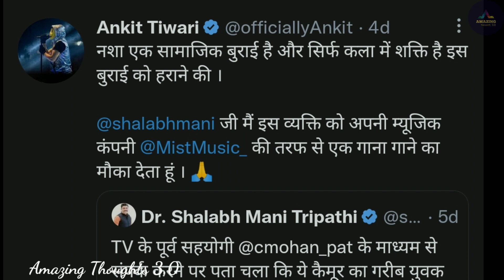Man in Jail Singing a song for Jailer in Bihar Gets to Sing a Song for Ankit Tiwari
Quarries Solved:

Hello guys, you are welcome to today's video of our channel Amazing Thoughts 3.0. In today’s video we are going to talk about Man in Jail Singing a song for Jailer in Bihar Gets to Sing a Song for Ankit Tiwari | Ankit Tiwari So, if you haven’t subscribed to our channel then please go subscribe and hit the bell icon!

नमस्कार दोस्तों, हमारे चैनल के आज के वीडियो में आपका स्वागत है। आज के वीडियो में हम बात करने जा रहे हैं Man in Jail Singing a song for Jailer in Bihar Gets to Sing a Song for Ankit Tiwari | Ankit Tiwari   तो, अगर आपने हमारे चैनल को सब्सक्राइब नहीं किया है तो कृपया सब्सक्राइब करें और बेल आइकन दबाएं!

man in jail singing song for jailer in bihar india,bihar viral video,drunkard of buxar in bihar,drunkard sang a song in jail,ek bihari sab per bhari,man in jail singing a song,sharabi sings song,pawan singh daroga ji ho song,khesari lal new song,bihar viral song video,pawan singh song,bihar police video viral,daroga ji ho song video,buxar sharabi viral song,ankit tiwari gave song to drunk men in bihar jail,man in jail singing gets picked by ankit tiwari,biharviral

Amazing Thoughts 3.0
amazing facts
bollywood news
hollywood news
hindi movies update
latest bollywood movies
movies
new bollywood news
latest news
Film 2022